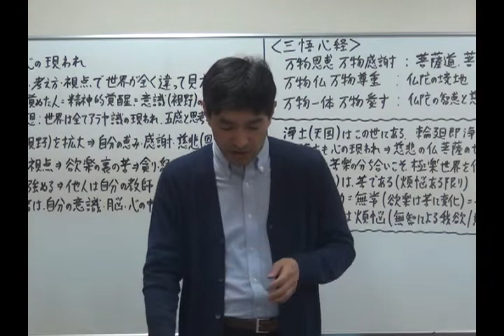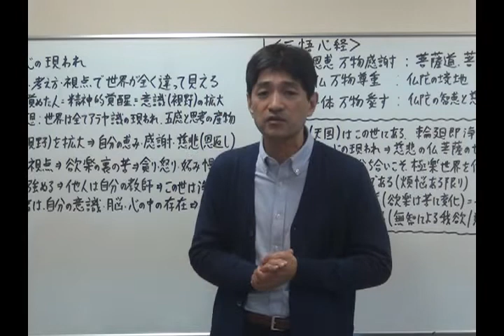「同級生の活躍をどうしたら素直に祝福できるか」（3min）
「同級生の活躍が妬ましいです。同じ境遇からの活躍は「なんでコイツが」と嫉妬を感じます。どうしたら素直に祝福できるようになれるのでしょうか。」

　　　　一部、初回3000円（東京・大阪）

　１．苦しみを和らげ、心開放する仏教哲学・瞑想・心理学
　２．健康・知力・心の安定に役立つ気の科学とヨーガ行法
　３．究極の悟りの思想（輪の思想）と瞑想法
　４．今後の社会と心の問題に関して